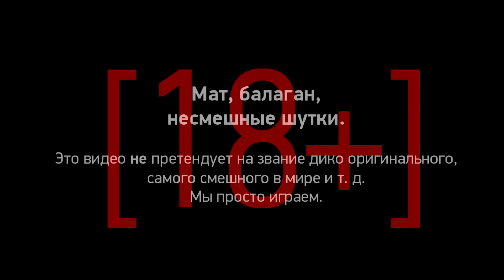Рандомные игры. Рандомные моменты. Выпуск 29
Хроники Shadowplay продолжает знатно лихорадить и плющить, так что я снова прошу прощения у всех, кто ждал очередные "рандомы" так долго (и спасибо, что ждёте и спрашиваете!) Но вот он, свеженький выпуск сборника всея занимательного и интересного, попавшего под горячую руку цифрового летописца на ваших экранах! Сегодня вы увидите: GTA V (которую я всё не могу бросить), шарокаты на бархатном столе, Little Big Planet 2 и немного PUBG. А я пошёл потихоньку фармить материалы для нового выпуска.

В рамках капитанской справки напоминаем, что данное видео не претендует на звание юмористического шедевра и создано просто для того, чтобы поделиться со зрителями хорошим настроением. И да, местные футажи не являются кусками стримов (хоть и не всегда).